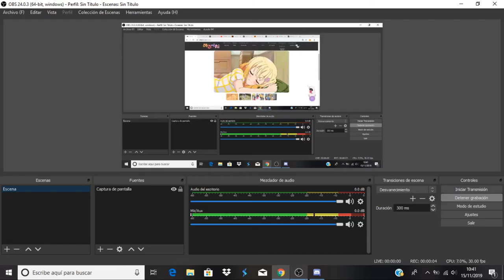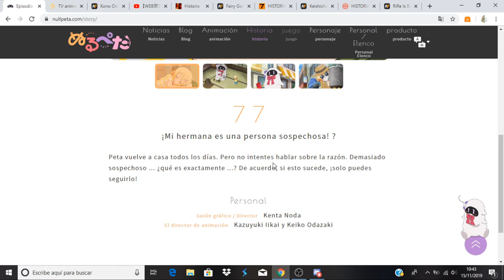Null Peta comentando avance del capitulo 7